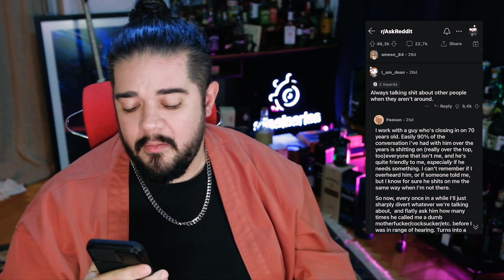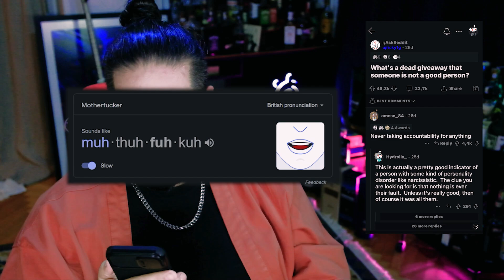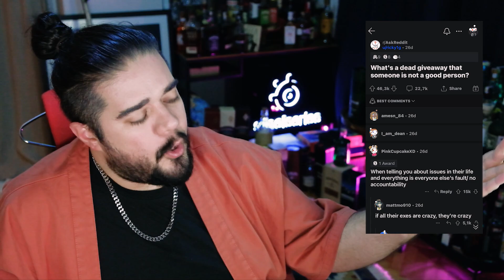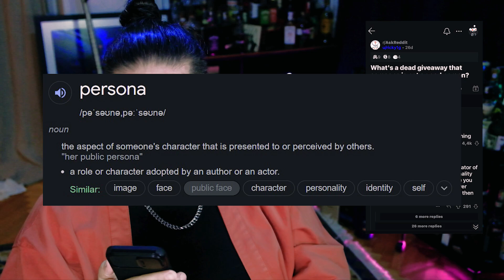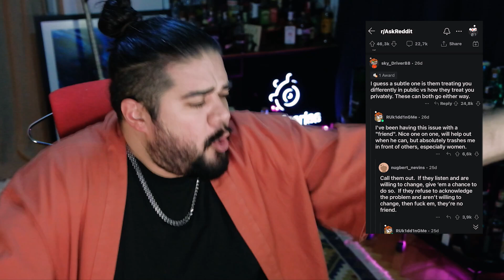Kötü İnsanı Hemen Belli Eden Şey Nedir? Narsistler, Patronlar, Gıybetçiler... Sorular ve Cevaplar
Pis gıybet, narsistler, iki taraflı insanlar, sesini değiştirenler, şantiyecilik, manipülasyon kafası... r/AskReddit üzerinde popüler bir soru, popi cevaplar ve benim cevaplara yorumlarım.